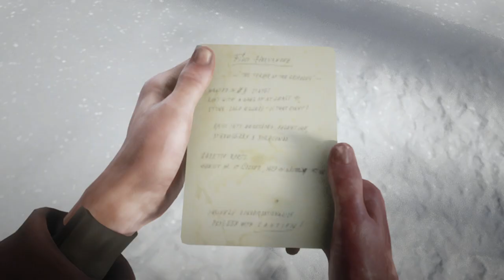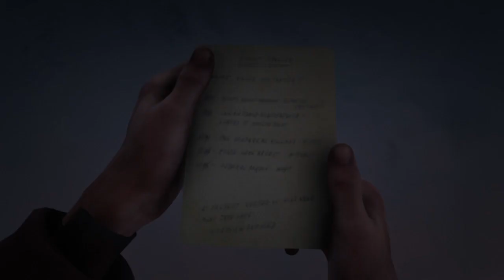Red Dead Redemption 2 - Flaco Hernandez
Flaco Hernández can be located in a remote cabin to the north, near Cairn Lake. The player approaches a modest camp with members of the Del Lobo Gang, where they can either kill the members of the Del Lobo gang members within the camp, or threaten them prior to entering, and make their way to Hernández peacefully.